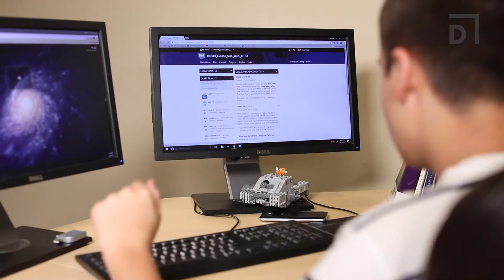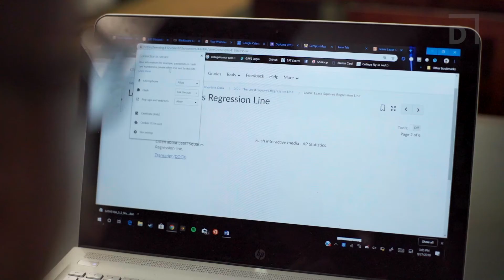An Educator’s Guide to Idaho Technical Career Academy (ITCA)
Head of School Monti Pittman discusses the services offered at Idaho Technical Career Academy (ITCA), which is the first virtual career technical education school in the state of Idaho. Students taking the Destinations career courses can prepare for industry-recognized certification exams, secure work experience, and explore potential careers in high-demand fields.